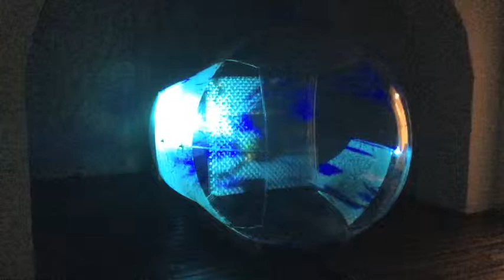TIMEPILL III FUCK ME I AM FAMOUS, 2014, Norbert Brunner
Installation Object, Norbert Brunner, Concept Art